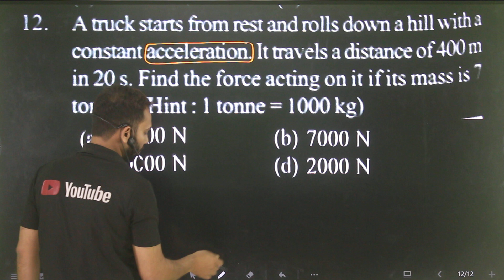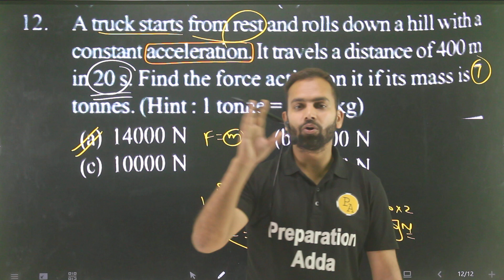Q-12 force and laws of Motion for 11th entrance for AMU : A truck starts from rest and rolls down a